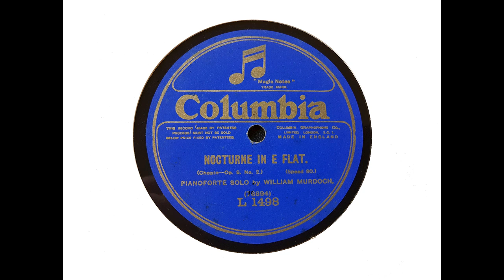William Murdoch (piano) - Nocturne in E flat, Op. 9, No. 2 (Chopin) (1923)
Chopin's 'Nocturne in E flat' was recorded by William Murdoch on 6
March 1923.

From Wikipedia: Murdoch was born at Sandhurst (now Bendigo, Victoria), the son of Andrew Murdoch, an engineer, and his wife Annie, née Esler. At 11 years of age William began piano lessons and soon won several solo competitions. In 1903 he was awarded the first Bendigo Austral Scholarship. This entitled him to three years' tuition at the University of Melbourne Conservatorium of Music, where he continued his studies under William Adolphus Laver, later Ormond Professor of Music. In 1906 Murdoch won the (Sir William John) Clarke Scholarship, which entitled him to three years' tuition at the Royal College of Music, London. As the scholarship was not large enough to fully provide for the young man, it was agreed that he should receive the balance of his Austral Scholarship, and a further amount was raised from a concert and subscriptions at Bendigo. Murdoch spent four happy years at the London college and made great progress, under the guidance of Danish pianist and teacher, Frits Hartvigson.

Murdoch's first public recital at London towards the end of 1910 was very successful, and in 1912 he toured Australia with Louise Kirkby Lunn. He remained there in 1913 and toured with Dame Clara Butt and Kennerley Rumford. He was now a fine player with a sparkling technique, especially successful in his interpretation of the work of Chopin and Debussy. He toured the US and Canada during 1914, and for some time was with the band of the Grenadier Guards in France during the war. On 5 August 1915 Murdoch married Ellen Josephine Tuckfield in London.

Murdoch gave recitals in Scandinavia in 1918 and in the following year began his long association with the violinist Albert Sammons, which developed into the formation of the 'Chamber Music Players.' These two with Lionel Tertis and Lauri Kennedy did some remarkable ensemble playing. In 1919 he participated in the premieres of Sir Edward Elgar's Violin Sonata in E minor and Piano Quintet in A minor.

Murdoch's first wife, Ellen Josephine Tuckfield, died; he subsequently married divorcee Dorothy Violet Lang, née Mascall, on 21 March 1921, and after she divorced him, married Antonia Dorothea Meek, née Simon, on 25 November 1925.

Murdoch contributed the article on 'Pianoforte Music from 1880' to A Dictionary of Modern Music and Musicians, published in 1924, and in 1929 he again visited Australia and toured with Harold Williams. In 1933 Murdoch published a volume on Brahms, in which he analysed all his work for the piano, and in 1934 appeared Chopin: His Life, an interesting record which made use of much new material. He had intended to include a comprehensive study of Chopin's works in a later volume, but this had not appeared when Murdoch died at Holmbury St Mary, Surrey, on 9 September 1942. Murdoch left a widow, two sons and two daughters.

Murdoch's arrangements of organ works by Bach for the piano were very effective, and he also composed a number of songs and pieces for the piano. He was steeped in music from his childhood. When he first appeared he had a brilliant technique to which the years added the warmth of temperament and sensitiveness of thought, needed for the expression of a fine musician. He was especially renowned as one of the great ensemble players of his time. The critic William James Turner wrote in 1916: Even when we get to the best pianists it is rarely, if ever, that we find a combination of exceptional technical mastery with tone-power, delicacy of touch, brilliance, command of colour, sensitiveness of phrasing, variety of feeling, imagination and vital passion. Mr. Murdoch possesses all these qualities to a high degree.